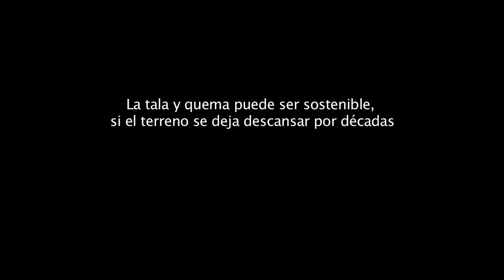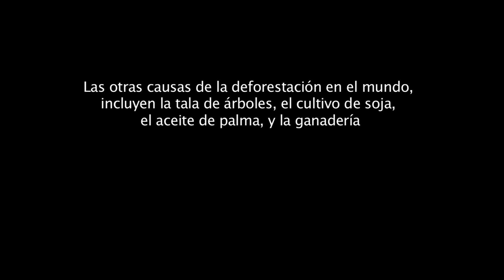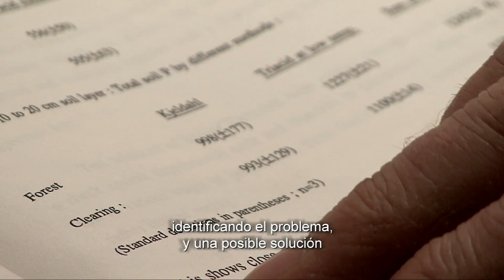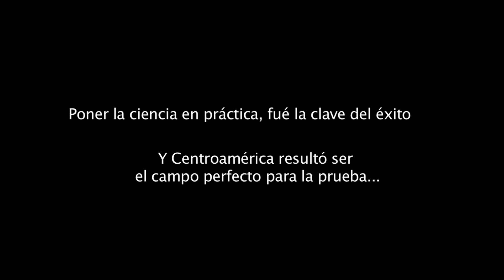Up in Smoke - versión en español - Parte 1/5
Esta es una película sobre una técnica que podría ahorrar más emisiones de carbono al año que toda la aviación mundial combinada. Es una película acerca de uno de los mayores contribuyentes a la deforestación tropical y el calentamiento global: la agricultura de tala y quema.

Se encuentra en el cruce de dos de las mayores amenazas para la estabilidad mundial: la rápida aceleración del cambio climático y la disminución de los alimentos. La película sigue al científico británico Mike Hands, quien ha trabajado durante 25 años para perfeccionar una técnica agrícola sostenible que sustituya la agricultura de tala y quema en las selvas ecuatoriales.

Y la ha encontrado. Pero...¿está preparado el mundo para escuchar?

Seguimos a los tres personajes principales: Mike Hands y dos campesinos hondureños, Faustino y Aladino. Mientras uno ha adoptado y defiende  la técnica de Mike, el otro está medio convencido y se prepara para el cambio. El cortometraje, que se filmó durante 4 años en Honduras y el Reino Unido, presenta una oportunidad histórica para abordar uno de los problemas más urgentes de la actualidad.

Film realizado por Adam Wakeling, con la colaboración de Oxfam